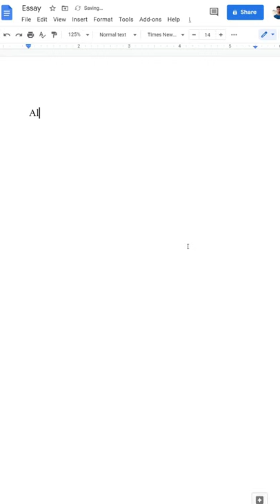The RIGHT Way to Make an Essay Longer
How can you make an essay longer? 🤔